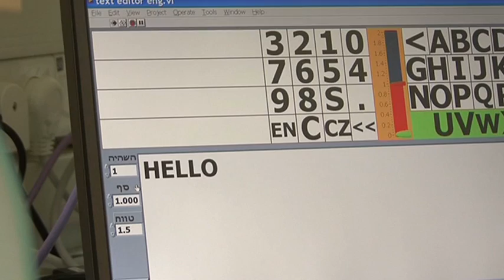How to Move a Wheelchair with Your Nose?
Now a paralyzed patient can move a wheelchair and communicate through a computer using the the Sniff Controller, an Israeli invention. Find out how Professor Noam Sobel's Sniff Controller has given new life to patients and their families.